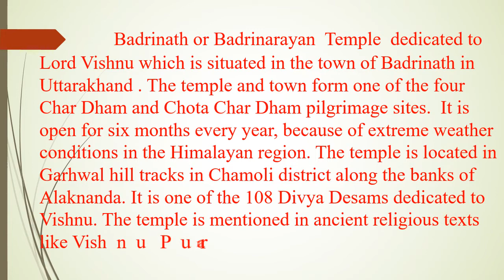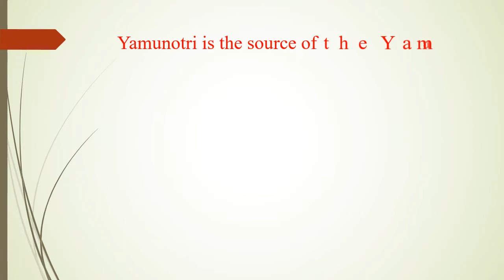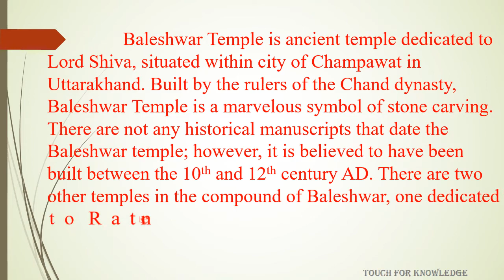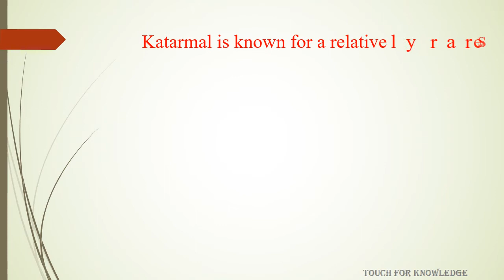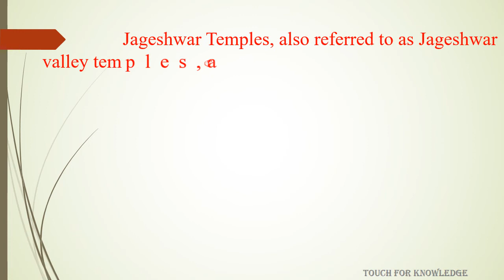TOP 10 FAMOUS TEMPLES IN UTTARAKHAND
list of top 10 famous Temples in Uttarakhand